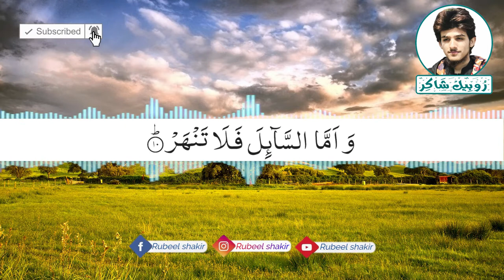Surat Ad Duha سورة الضحى Rubeel shakir